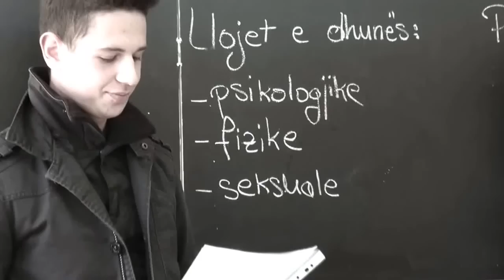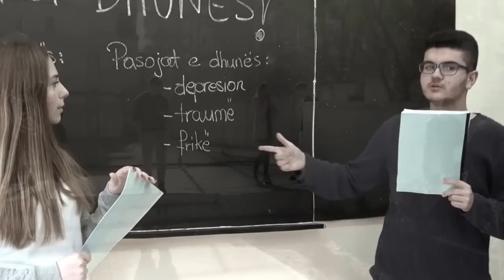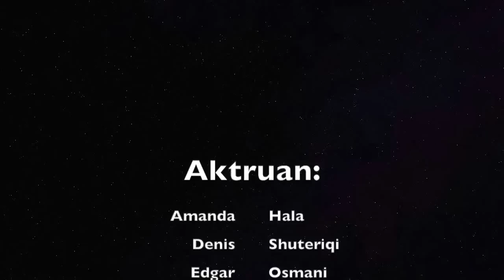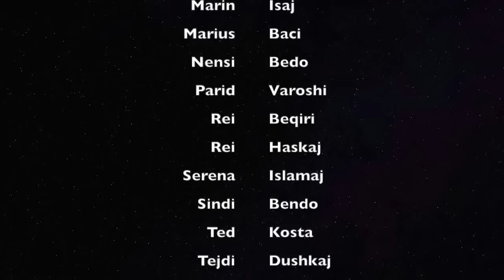XI-G Petro Nini Luarasi 2016 ►●AgainstViolence!●◄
Qe te ndryshosh jeten e dikujt tjeter, me pare duhet te kesh ndryshuar jeten tende... TI JE ZGJIDHIJA!

▂ ▃ ▅ ▆ █ THUAJ JO DHUNES █ ▆ ▅ ▃ ▂